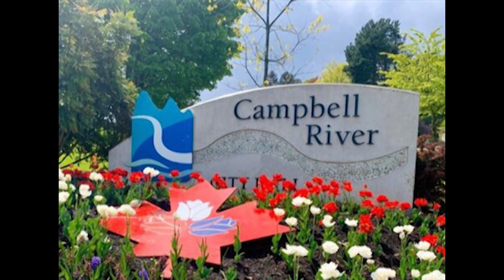When Is The Best Time To Sell My Home in Campbell River, BC?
Campbell River's real estate market is always changing, so it's hard to know when the best time to sell your home is. In this video I talk about what factors influence the sale of a home, and how you can use that information to your advantage.